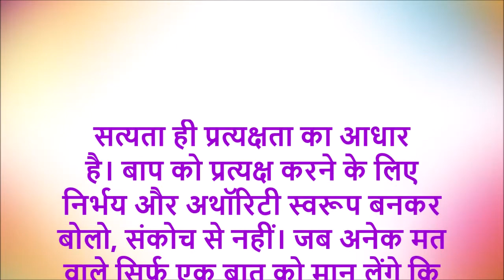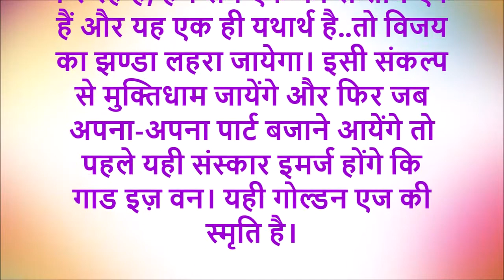आज की मुरली की मुख्य पॉइंट्स